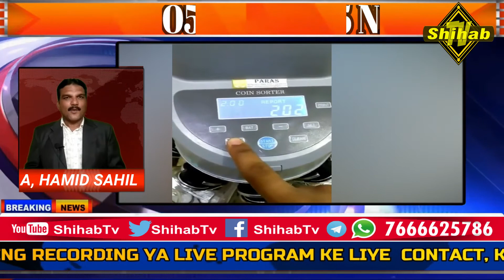Shihab Tv TOP 05 NEWS